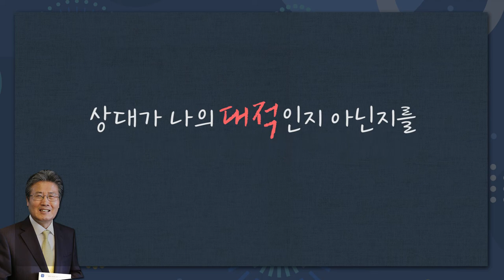[CTS2] 한나와 브닛나 | 충정교회 옥성석목사 [짧은 설교]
설교 제목 : 한나와 브닛나

원본 설교 : 대적이 과연 대적이었던가?